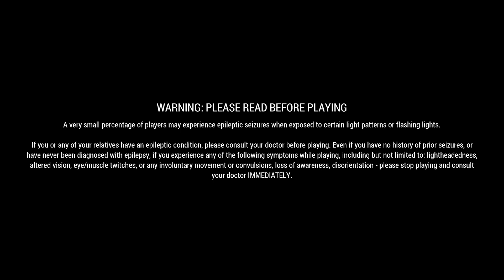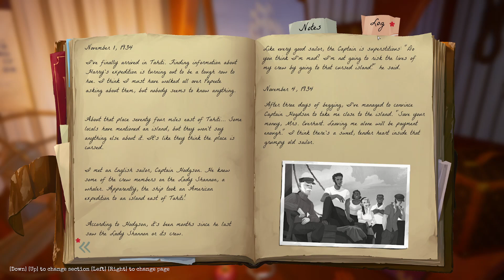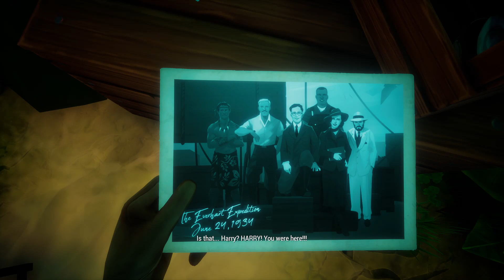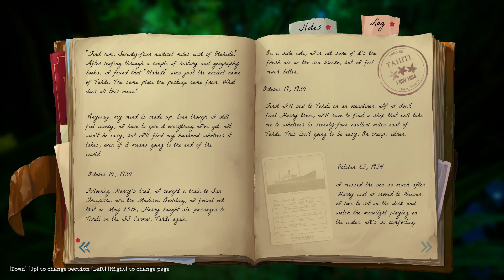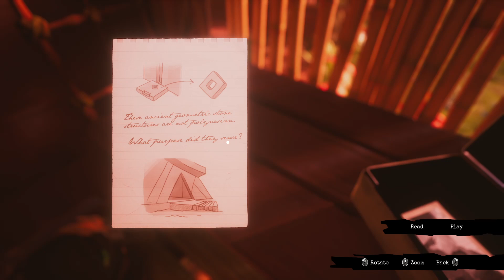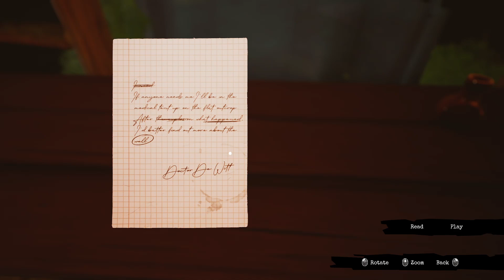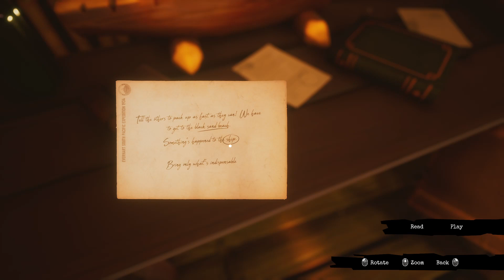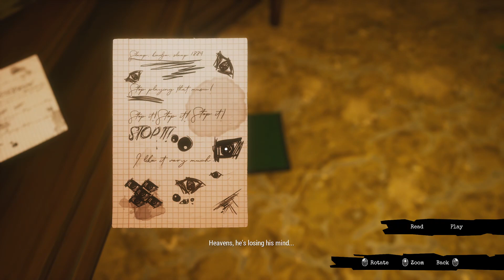Call of the Sea - Taste of GAMing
In today's Taste of GAMing, Gam takes a nibble of "Call of the Sea," a first-person puzzle and exploration game. Watch as Gam stumbles around in a tropical island, looking for his "Old Pal" and trying to solve the mystery of what happened!